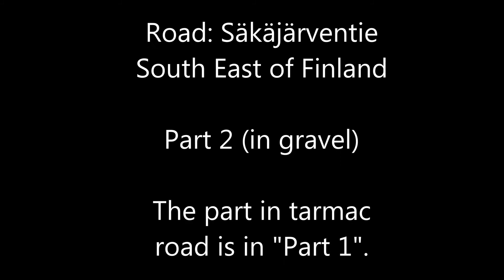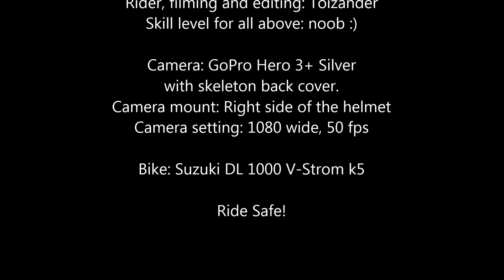Salo-Miehikkälä - Säkäjärventie - Part 2 - on gravel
Riding a gravel road in Southeast of Finland in July 2014.

This is not a driving lesson video. This video is just to show the road for people who might be interested to ride it.

The tarmac road part is in "Part 1".

Also testing the camera settings and mounts.
Camera: GoPro Hero 3+ Silver (with skeleton back cover)
Camera mount: Standard mount that came with the camera, in the right side of the helmet.
Camera setting: 1080 wide, 50 fps
Editing: No special effects used, only cutting and fading between clips and texts.
Video editor used: Windows Movie Maker

The camera is pointing to low, Sorry about that :(

Bike: Suzuki DL 1000 V-Strom k5 (bike's speedo lies a lot)